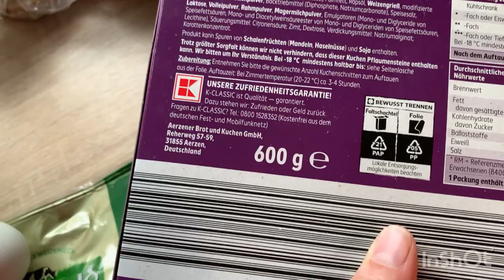Дом в Германии/ продолжение , одна на хозяйстве/ сегодня окна и еще кое-что/ на пенсию в Болгарию/